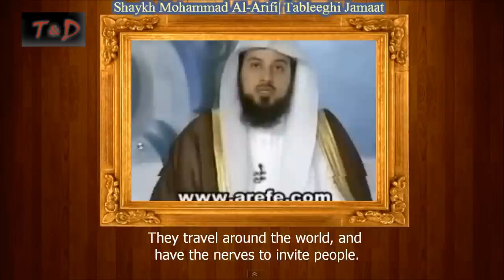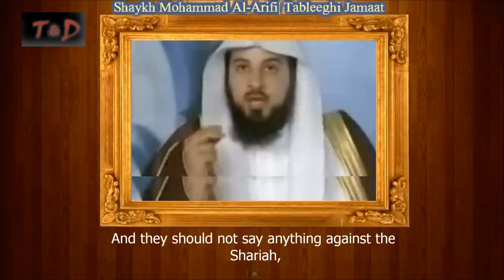Shaykh Al-Arifi | Tablighi Jamaat [ENG]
In this short translated video, Shaykh Muhammad Al-Arifi talks about the Tablighi Jamaat and what his opinion is about them. To summarize, he said that the Tablighi Jamaat are on the correct Aqeedah, and they are doing a great activity and he recommends people to join them.

I recommend everyone to read his book, "Enjoy your Life", available in Arabic, English and Urdu.

About Shaykh Muhammad Al-Arifi:
Shaykh Dr. Muhammad Abd Al-Rahman Al-Arifi is widely known for his famous book "Enjoy your life", which was originally in Arabic but has been translated to English and Urdu. He is known for his powerful sermons and eloquent Halaqas and speeches. He is from the famous Banu Khalid Tribe in Saudi Arabia (descendents of the Sahabi Khalid bin Walid), he graduated from the Islamic University of Imam Muhammad Ibn Saud in Riyadh, Saudi Arabia where he recieved a B.A in Usul Ad-Deen from the Faculty of Usul Ad-Deen in the year 1990, then an M.A in Usul Ad-Deen, Specialty Creed & Modern School of Thoughts, in the year 1995. He recieved his Doctorate in Usul Ad-Deen, Specialty Creed & Modern School of Thoughts, in the year 2000. He is a prominent figure in the field of Islamic Da'wah and travels giving lectures and doing Dawah work. He has authored more than twenty published works. He is happily married with 4 daughters and 2 sons and resides in Riyadh, Saudi Arabia.